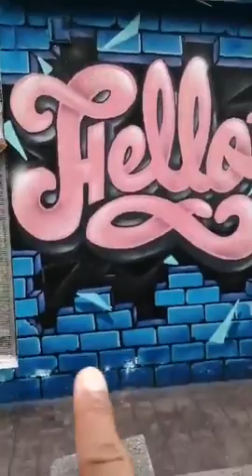Graffiti HangTuah station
جداريات البلد ديك ( 49) : جداريات محطة هنغ_تواه

A Facebook's live by the Sudanese writer Muzamil_Albagir مزمل_الباقر in KualaLumpur Where this wonderful Graffiti takes place in many walls of Hang Tuah station